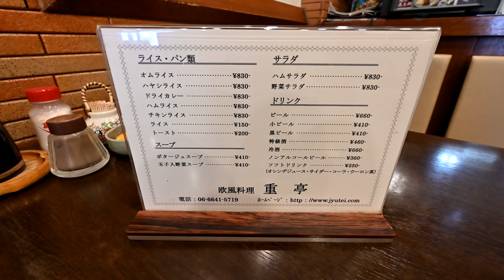【いつかは重亭】難波 創業昭和21年 名物 ハンバーグステーキ「欧風料理 重亭」2020.6.4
吉本芸人御用達、大阪は難波にある洋食の老舗「欧風料理 重亭」で「ミンチエッグ」を頂きました。吉本芸人の「いつかは重亭で」に思いを馳せながら美味しい時間を過ごしました。

住所
　〒542-0076 大阪府大阪市中央区難波３丁目１−３０

営業時間
　１１：３０－１５：３０
　１７：００－２０：３０

定休日
　火曜日（祝・祭日の場合は翌日）